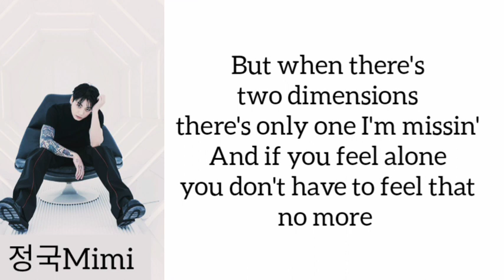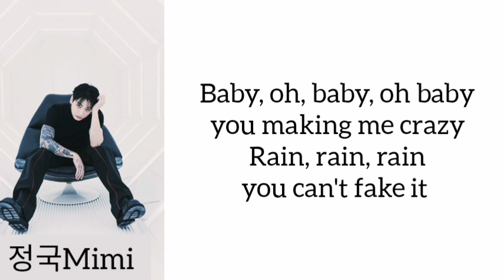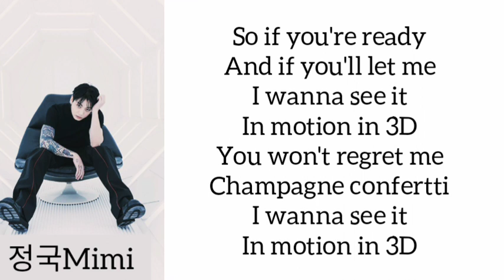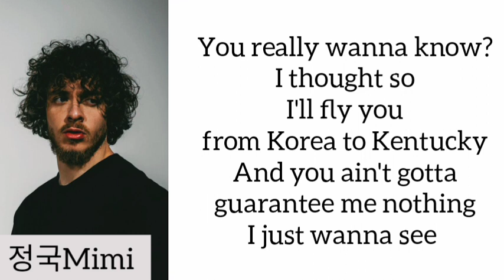Jungkook 3D (feat jack Harlow) lyrics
🎤Artist jk of BTS feat Jack Harlow
🎧song:3D
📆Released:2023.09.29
jk
jungkook
jungkook bts
jungkook 3d
jungkook 3d lyrics